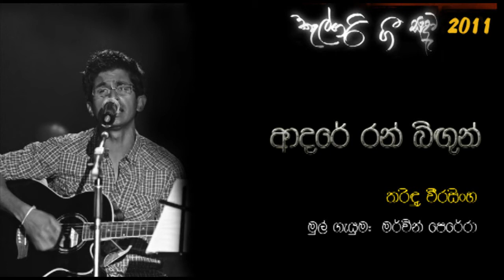Aadare Ran Bigun - Calgary Gee Sandawa 2011 - MUNTALUS - Tharindu Weerasinghe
Calgary Gee Sandawa 2011 - MUNTALUS